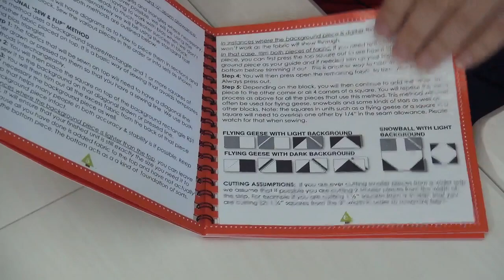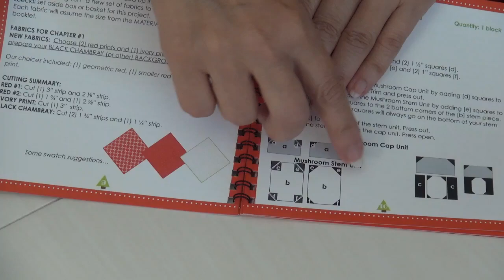What quilt have you made for your brother or other man in your life?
** I made my youngest brother a TrafficJam -

** Woodland Wonderland sew along BOOK required the KIT (coming SOON) is OPTIONAL ..we will start this fall